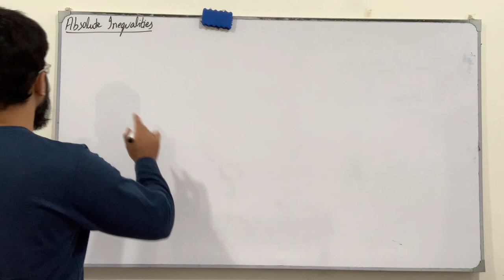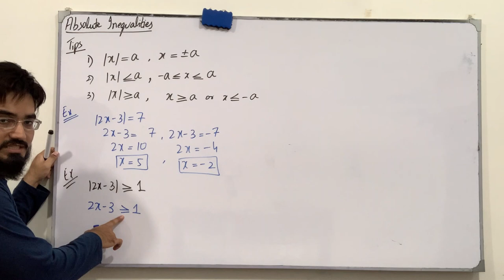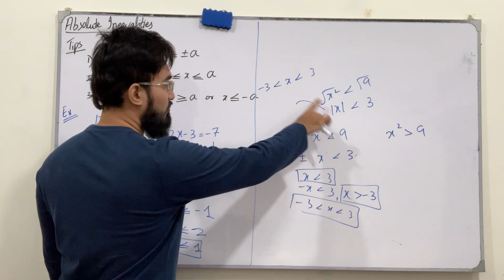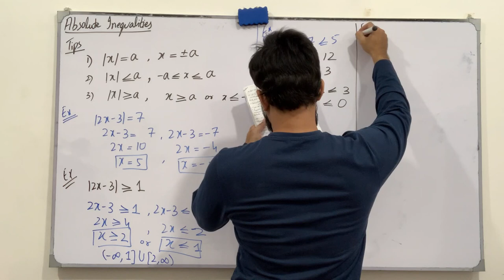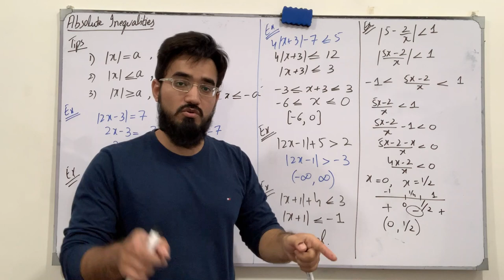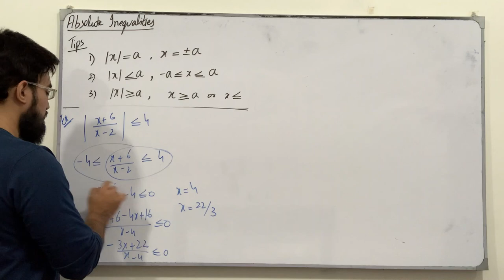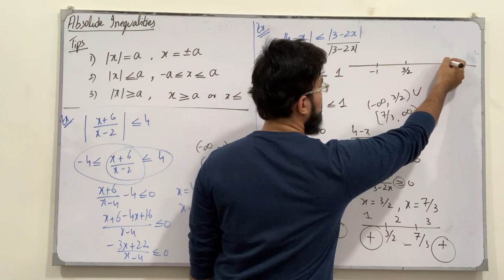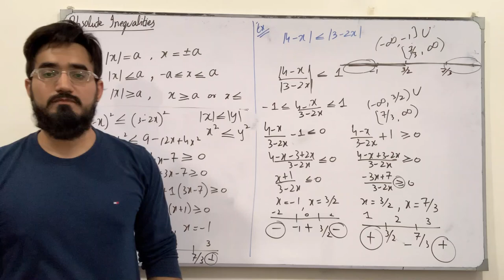Calculus | Lecture 7 | Solution of Absolute Value Inequality | Engineering Mathematics | Saad Latif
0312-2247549